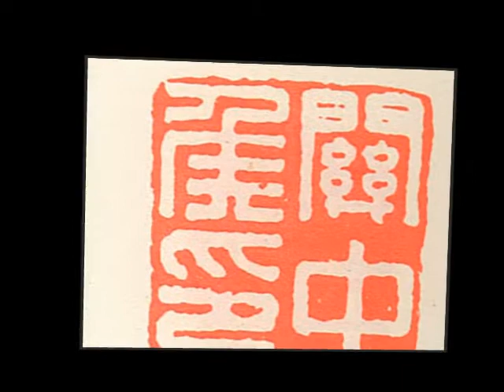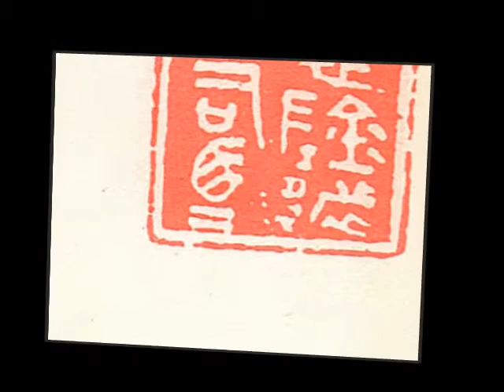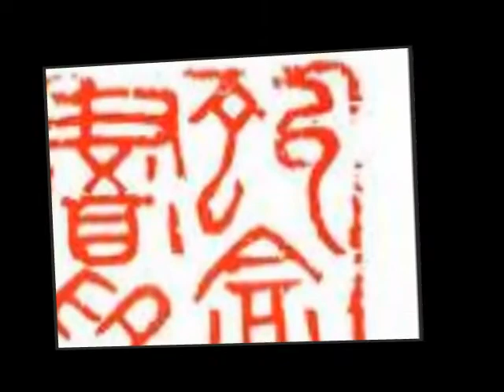Chinese seals and seal stones (2 of 3)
About Chinese seals:
All hand carved by masters with professional rates, no machine carving.